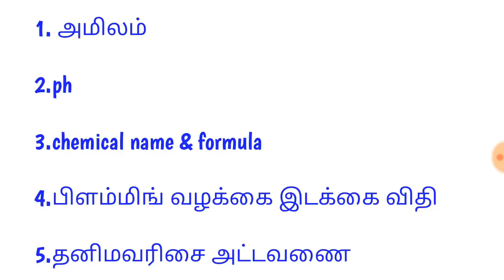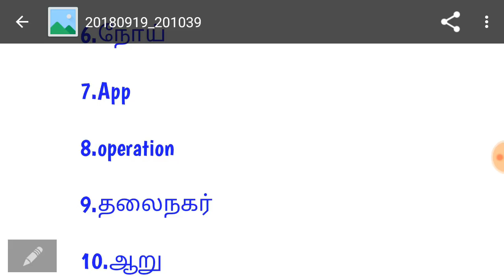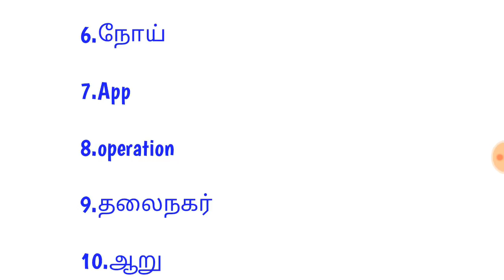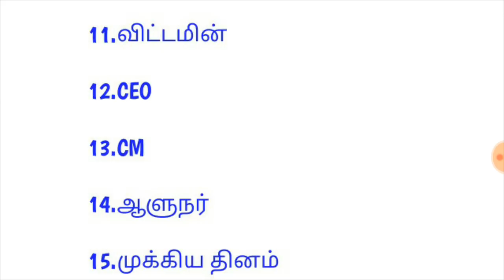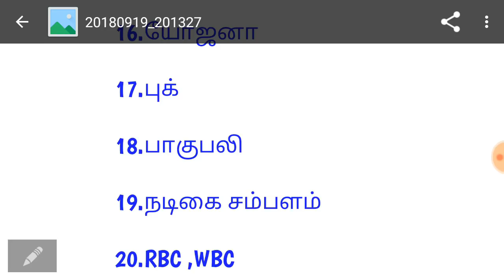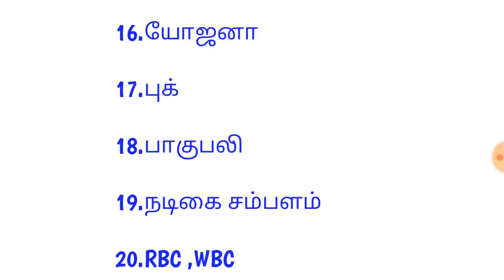Rrb Group D (19-09-2018) All shift Question topic Analysis | ஒட்டுமொத்தமாக எது முக்கியம்